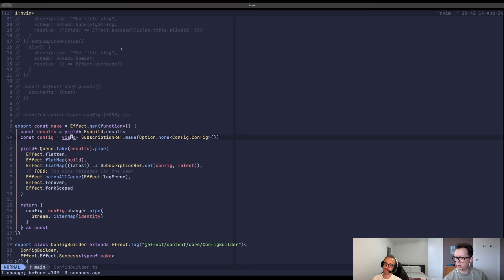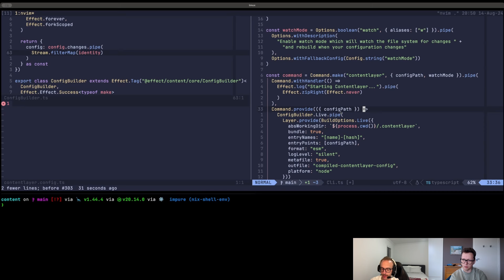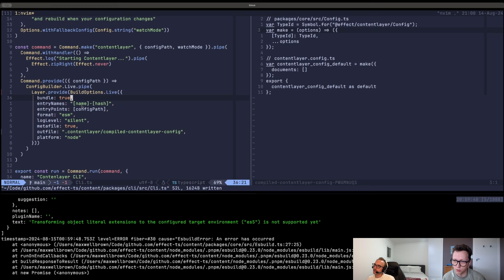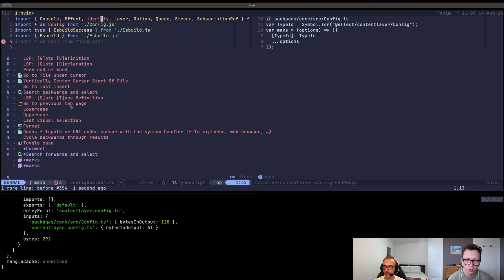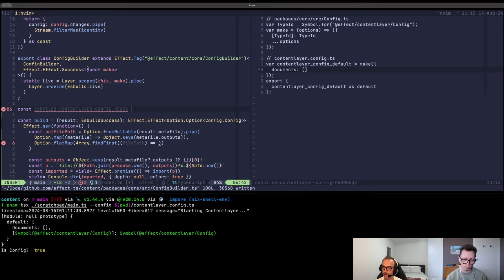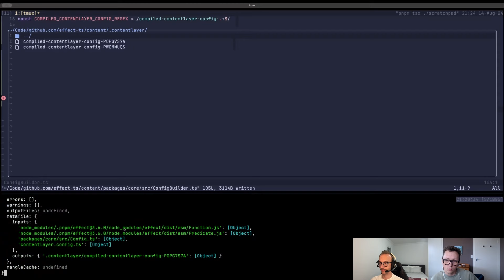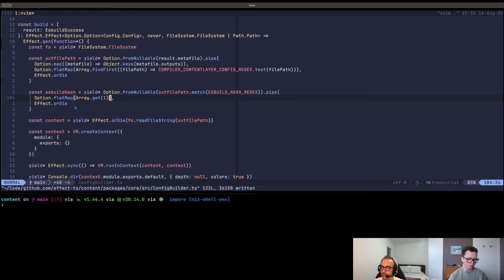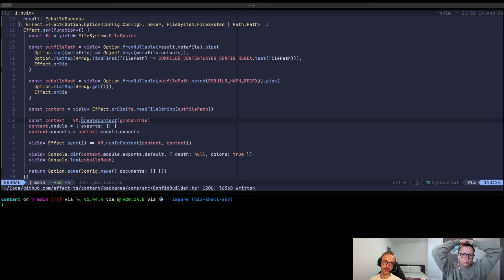Reimagining Contentlayer with Effect (Part 4)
In this series, we reimagine how Contentlayer should work to optimize our usage of it in We aim to use the latest and greatest of Effect to make content processing deeply parallel and efficient.

ContentLayer was one of the first open-source projects implemented with Effect by Johannes Schickling Its purpose was to build a general-purpose content management system that works independently of the framework used. Since its inception, the project has been well adopted but ultimately ended up unmaintained due to lack of funding.

Effect is an ecosystem of tools to build better applications and libraries in TypeScript.